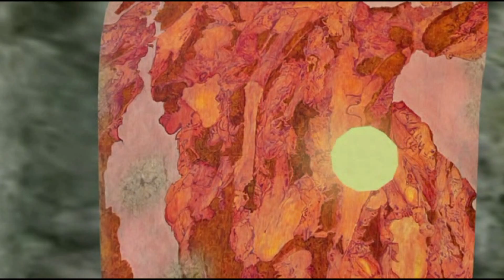Maria's World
Maria's World is my first clip totally made with Blender 3D. Maria Walther (Maria Walther.com) makes paintings in which you easily get lost in due to the high detailed nature. I was very glad when she asked me to make this production for her, this was my chance to show what these paintings do to me.

For the waterdrops in the cave: Blenderarsenal, dynamic paint intro (the rain part at the end)
Thanks all! keep on tutorial-ing! ;)
NYoY!